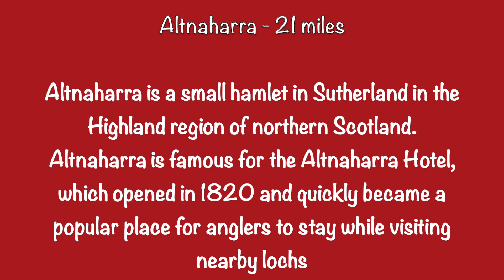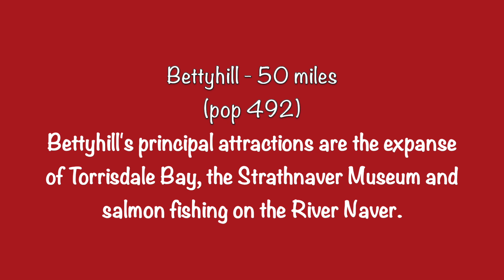LEJOG in September 2023 Day 19: Lairg to Bettyhill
Please note that I would like to thank the owners of the excellent photographs that I have used on these YouTubes & I hope that I am not infringing copyright. These YouTubes, hopefully, will help raise more money for the two charities, Teesside Charity and Age UK.